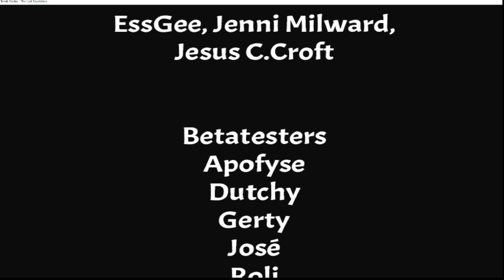Lara's Busy Christmas: A Scarf Story by Jesus C Croft (Part 7)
For the full playlist of my playthrough of the TRLE, Lara's Busy Christmas: A Scarf Story by Jesus C Croft